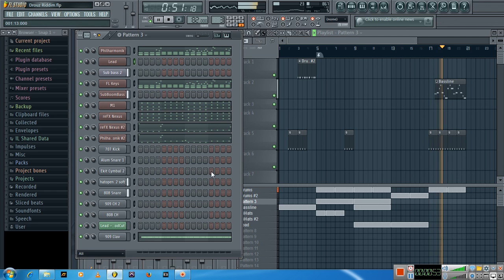Detention (D.T) Riddim 2016